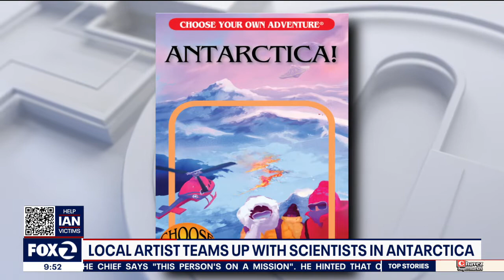Local artist shares paintings and new book about Antarctic adventures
Artist Lily Simonson marries science and art in her paintings and her new book about adventures below the sea ice of Anarctica.